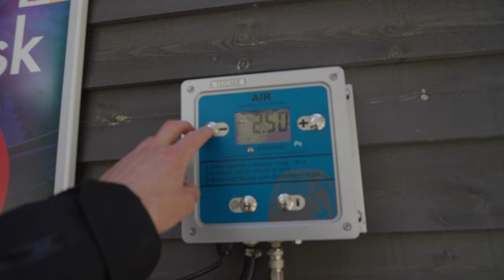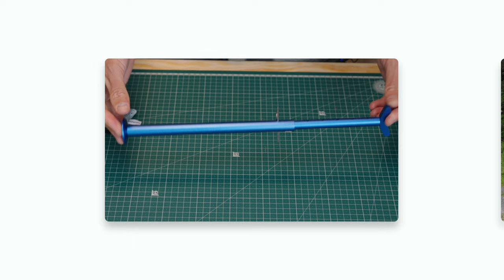Adventure Motorcycle TOOL KIT - My Basic Setup, Why and MUST have with TubeTires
I try to keep my Adventure Tool Kit to a minimum and as lightweight as possible. But I need tools that work and makes my life easy when I'm in need for it. This is my setup, I know a lot of you have requested it. Enjoy

I use both services for all my music and SFX

00:00 Intro
00:58 General overview
03:44 My old tools
04:43 Eastbound Tyre-Pro Base Kit
07:54 Eastbound Wheel Service Kit
09:09 Letterman and Spanners
10:46 Motion Pro Trail Tools
11:37 Trail Jack 2.0 Stand
14:29 The other stuff I bring
15:16 HandPump
16:46 Summary